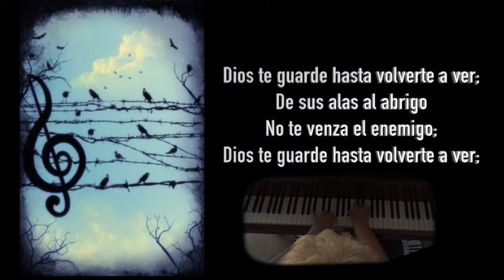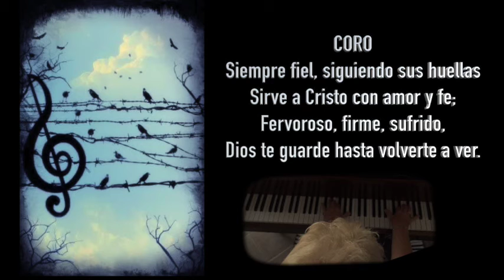Dios te guarde hasta volverte a ver